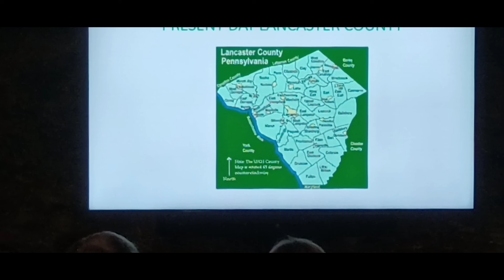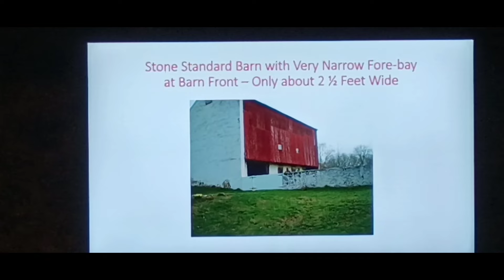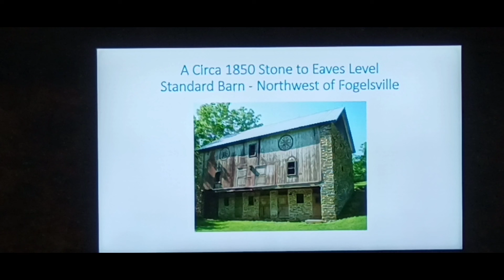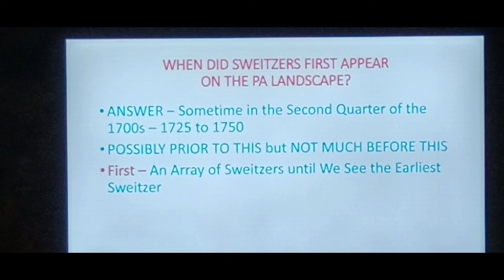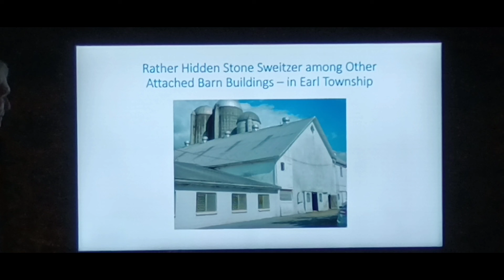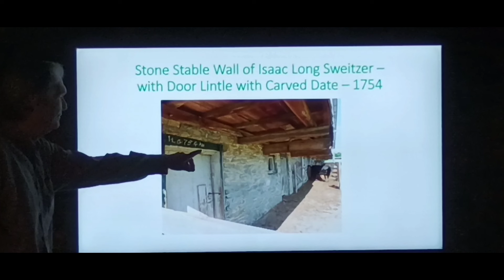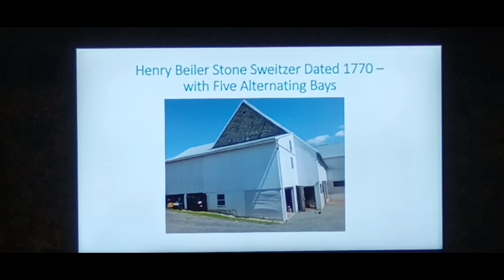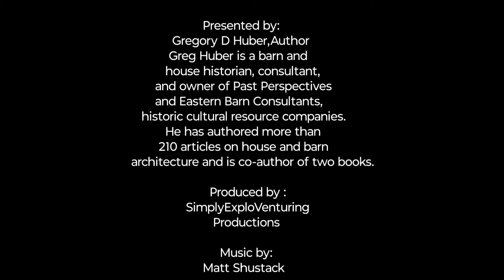The History of Sweitzer Barns in Lancaster County At Historic Rock Ford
Join us as Greg Huber presents “The History of Sweitzer Barns in Lancaster County.” The two-level bank barn a/k/a the Sweitzer was likely the first barn of its specific type in North America that appeared initially in the middle third of the 18th century. This occurred in the rich limestone valley area in middle third of Lancaster County. Hear about the various factors that helped to influence the making and use of this magnificent barn.
After the presentation, Huber will have copies of his book "The Historic Barns of Southeastern Pennsylvania" available for purchase and signing.

This presentation will take place in the Langmuir Education Room located on the first floor of the Rock Ford Barn which is an outstanding example of this style of barn.